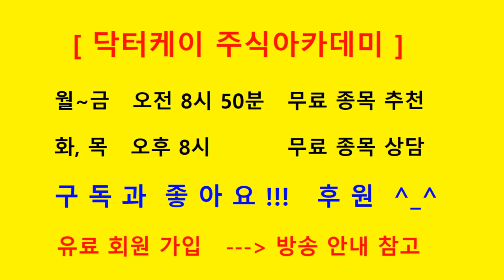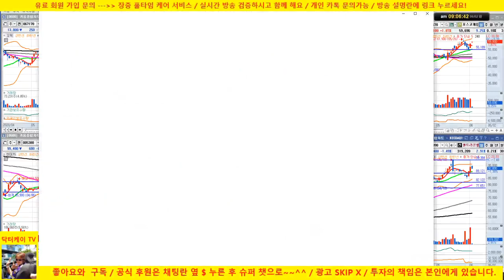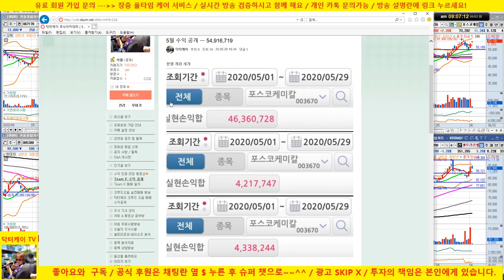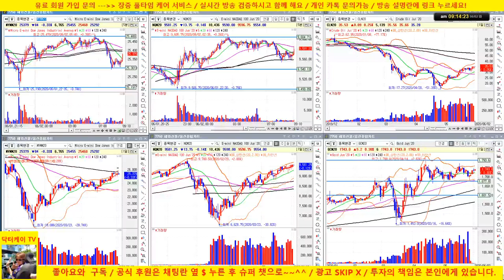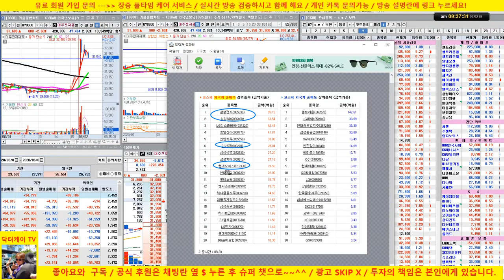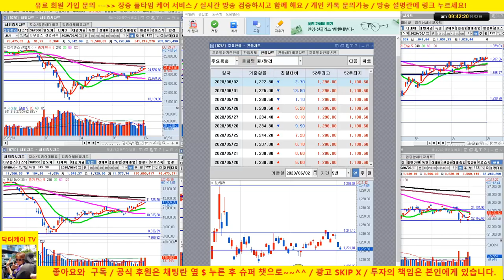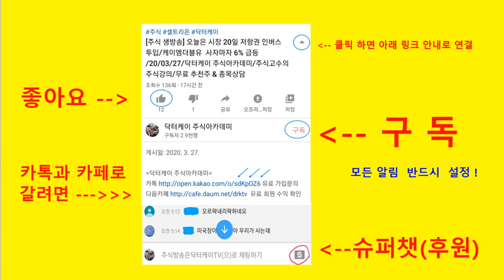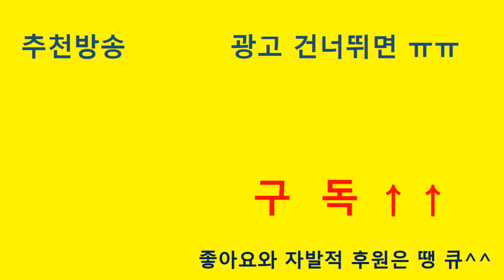[주식 생방송] 삼성중공업 이틀만에 25% 수익/삼성전자, 현대차 매수의견 이후 상승/20/06/02/닥터케이 주식아카데미/주식고수의 주식강의/무료 추천주 & 종목상담